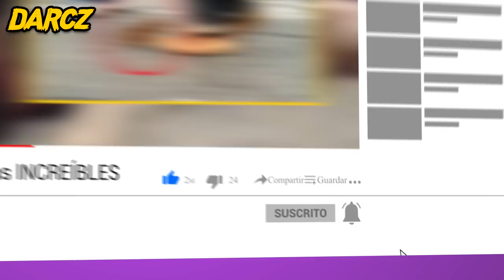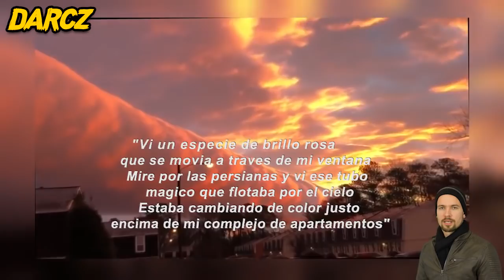9 Fenómenos Inexplicables Ocurridos en el Cielo y Grabados en Camara 😫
9 Fenómenos Inexplicables Ocurridos en el Cielo y Grabados en Camara 😫  Inexplicable Phenomena Occurring in the Sky and Recorded on Camera, strange things seen in the sky

Categoría
Entretenimiento
▶ Musica Utilizada
▶ Spooky Ride de Twin Musicom
▶Not Without the Rest de Twin Musicom